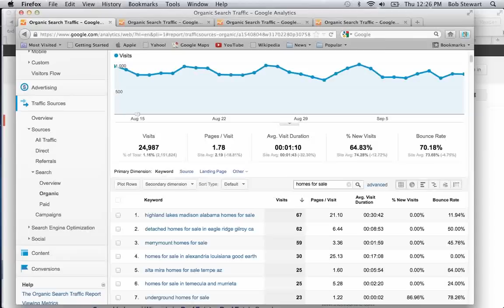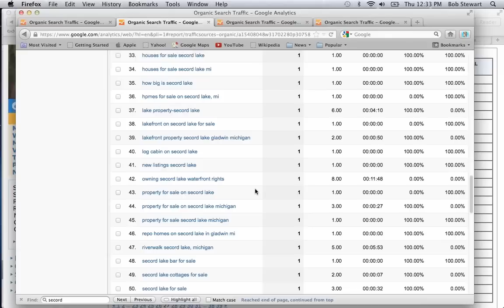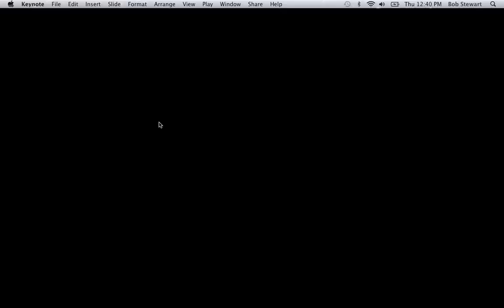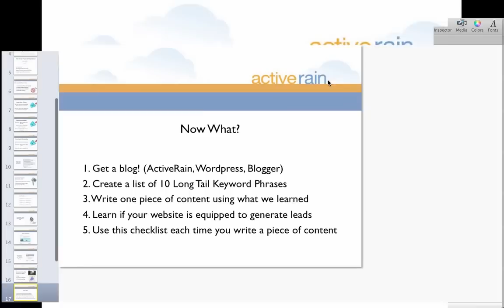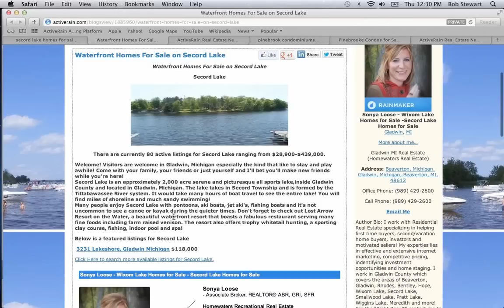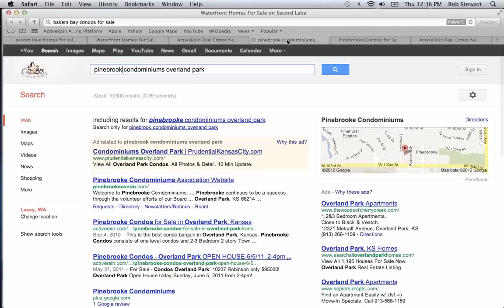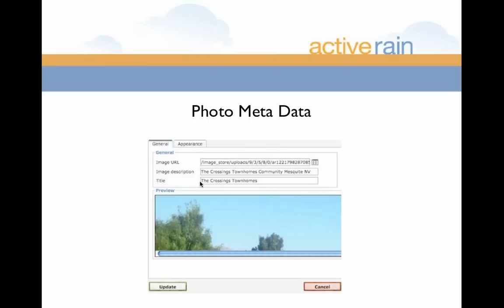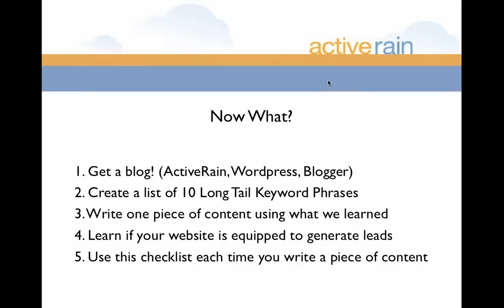Blogging Boot Camp: SEO - Getting Your Blog to Rank in the Search Engines (Class 2 of 4)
Class Two in the Boot Camp series has Bob Stewart teaching you how to maximize your Rainmaker account.  We want you ranking well in the search engines so people will find the things you've written and our SEO class will give you the tools and the understanding to do that.